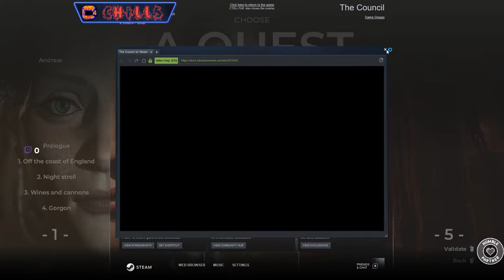The Council Episode 2 Part 8 "Mom what have you done!!" PC Gameplay walkthrough